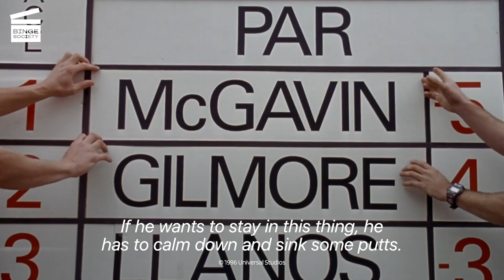Happy Gilmore (1996) - Go to a Happy Place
The beloved comedy "Happy Gilmore" has recently become available on Netflix as of April 1st, allowing viewers to revisit the hilarious exploits of its titular character. One particularly memorable scene showcases the challenges faced by Happy Gilmore (Adam Sandler) after an unfortunate accident on the golf course.

During a round of golf, Happy finds himself in an unexpected predicament when a stray vehicle collides with him, causing a shoulder injury. Despite the setback, Happy's determination to excel at the sport remains unwavering. However, the aftermath of the incident presents a comical obstacle as he grapples with the physical limitations imposed by his injury, struggling to maintain his powerful swing and signature style on the green. This scene perfectly encapsulates the film's ability to blend slapstick humor with heartfelt moments, leaving viewers both amused and invested in Happy's journey.

To save his grandma’s house, a hockey player wannabe (Adam Sandler) joins the P.G.A tour, a golf championship.